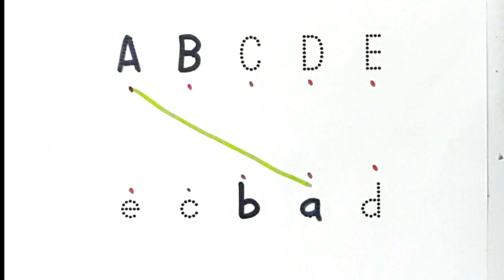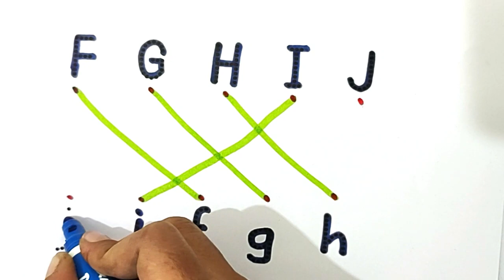ABCD For Kids | A For Apple, B For Ball, C For Cat | Alphabet Songs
Alphabet Songs
abc 123
color song
123 song
numbers song
abcd
abc song
abc
a for apple songs in English
a for apple song dubbed in English